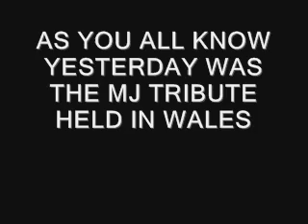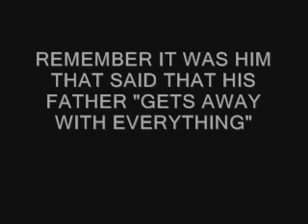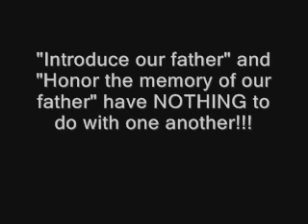SAY WHAT??!?!!?!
THE TRUTH ALWAYS COMES OUT :O